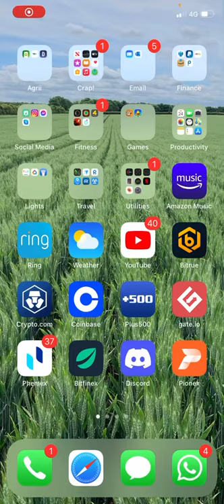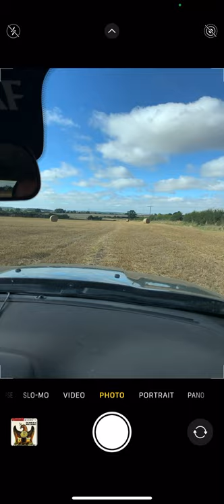🚨 crash happening 🚨 xrp - phoenix and junk bonds - Coinbase.